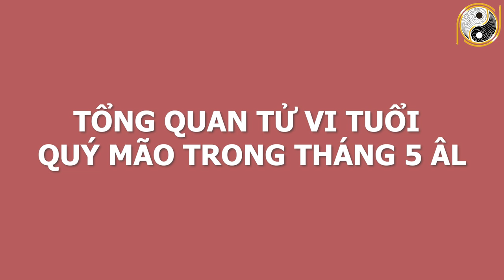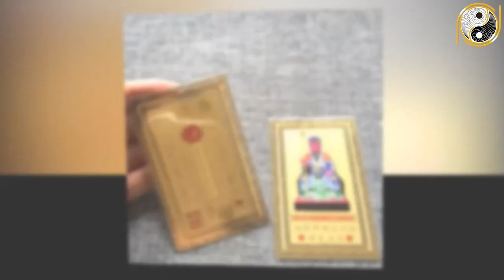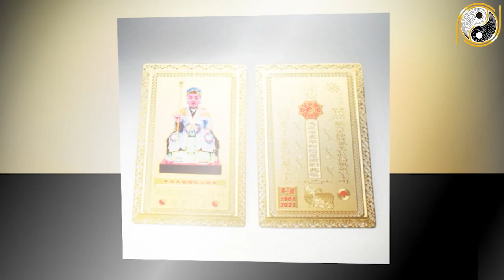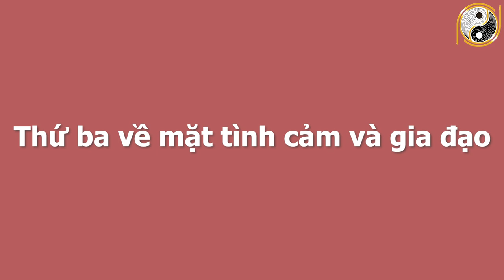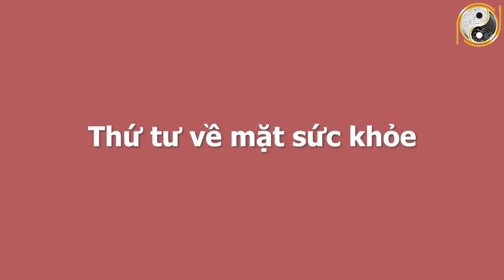TRỜI QUYẾT PHẢI GIÀU Tháng 5 Âm Lịch Tuổi Quý Mão 1963 Tiền Đè Ngạt Thở, ĐỔI ĐỜI THÀNH ĐẠI GIA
01. Linh phù giải hạn
02. Hồ lô hóa giải Ngũ Hoàng
03. Mai Hoa Phú Quý
04. Gương bát quái tinh cầu
05. Kim bài thái tuế 2023
06. Vòng tam hợp Dần Ngọ Tuất
07. Vòng tam hợp Thân Tý Thìn
08. Vòng tam hợp Hợi Mão Mùi
09. Vòng Tam Hợp Tỵ Dậu Sửu
10. Bát bảo tâm kinh
11. Minh Quang pháp bảo cầu
12. Minh Quang pháp bảo lục giác
13. Tỳ Hưu Lộc Tài (Đồng)
14. Tỳ Hưu Khai Vận ( Bạch Ngọc)
15. Bách Niên Tụ Tài ( tụ tài lộc)
16. Song long ngọc ấn ( ấn thăng quan)
17. Kim bài ngũ Lộ Thần Tài
18. Hồ lô bình an ( treo xe)
19. Móc khóa văn xương
20. Ống bút văn xương gỗ đào
21. Bút văn xương gỗ đào
22. Bút văn xương gỗ đào nhỏ
23. Hoa mai kim tiền ( mạ vàng )
24. Các vật phẩm phong thủy khác TRỜI QUYẾT PHẢI GIÀU Tháng 5 Âm Lịch Tuổi Quý Mão 1963 Tiền Đè Ngạt Thở, ĐỔI ĐỜI THÀNH ĐẠI GIA.
Trong chương trình ngày hôm nay Phong Thủy Gia Cát sẽ chia sẻ với quý vị về vận hạn, hung cát cũng như mọi khó khăn, thuận lợi của mệnh chủ tuổi Quý Mão trong tháng 5 âm lịch năm Tân Sửu. Cụ thể hơn thông qua tử vi trong thời điểm này, mệnh chủ tuổi Quý Mão sẽ biết được cuộc sống có những thay đổi như thế nào với năm trước? Liệu có điều gì tốt sẽ xảy đến hay là không? Xin mời quý vị và các bạn cùng theo dõi chương trình ngày hôm nay nhé!